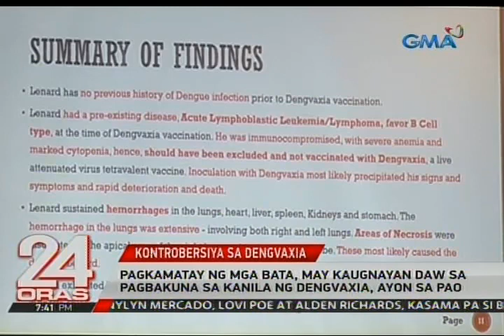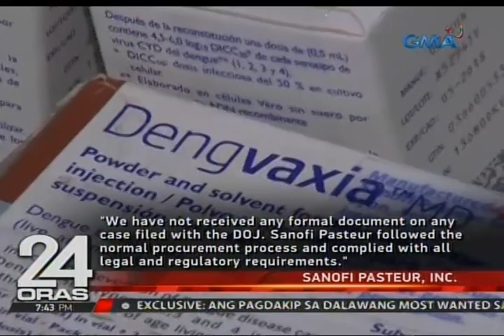24 Oras: Ilang opisyal ng DOH at Sanofi Pasteur, sinampahan ng panibagong reklamo